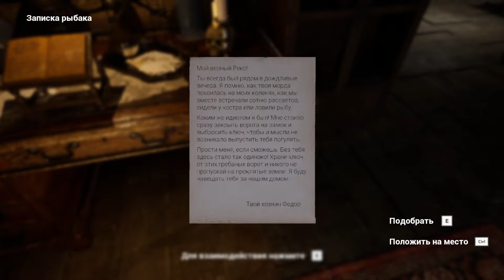Дневник разработки. Храм Зеленой Луны. Геймплей#1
Привет! Вы просили показать нам немного геймплея. И хотя уровни не док конца готовы, фигурки врагов так же взяты как заглушки и совсем нет VFX эффектов, тем не менее нам захотелось показать какой геймплей ожидает наших игроков.